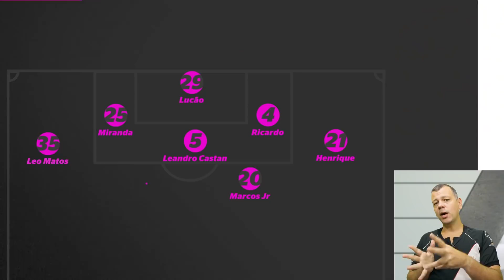SEJA O QUE D10S QUISER (Defensa y Justicia x VASCO | Copa Sulamericana | Preleção SBV)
As informações e as expectativas pra partida entre Defensa y Justicia e Vasco da Gama pelo jogo de ida das oitavas de final da Copa Sul-americana.

Obrigado aos patrocinadores Naming Rights do canal JORGE NAVAES, FERNANDO B, FERNANDA AFC, HELIO SOUZA, MARCUS VINICIUS BARBOSA e ABIMAEL PIZONI

✠ ✠ ✠ ✠ ✠ ✠ ✠ ✠ ✠ ✠ ✠ SAUDAÇÕES VASCAÍNAS✠ ✠ ✠ ✠ ✠ ✠ ✠ ✠ ✠ ✠ ✠